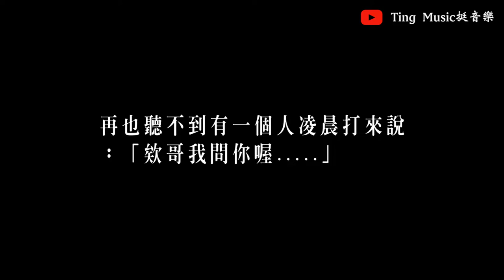【VLOG】謎路人WOP81追思音樂會 | 永遠的謎路人